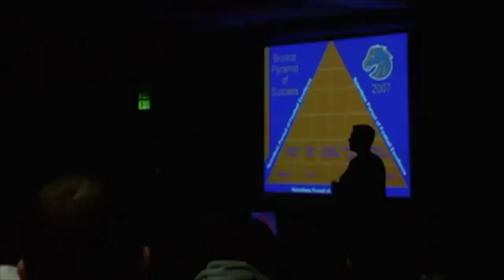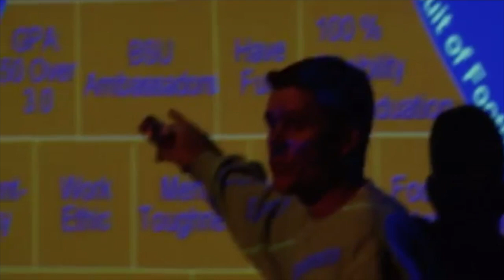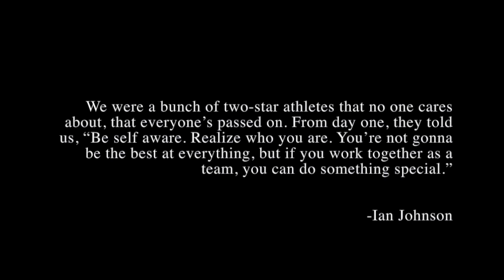30 for 30: 2006-2007 Boise State & The Fiesta Bowl